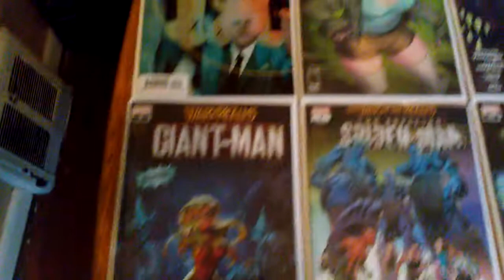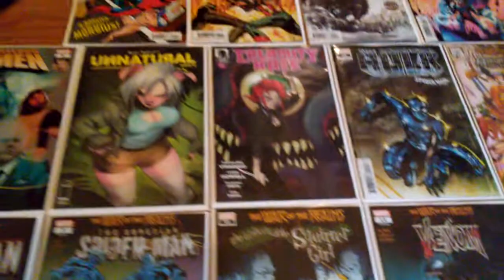New Comic Book Day 6/12/19